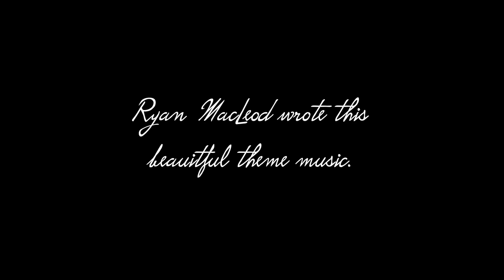Home Sweet Home: Live at The Ramkat with Couldn't Be Happiers (Ep. 40)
Tune in TONIGHT (Sunday, March 7) at 8 PM Eastern for the premiere of Home Sweet Home: Live at The Ramkat with Couldn't Be Happiers (Ep. 40)!

If you'd like to support the artist and series with a donation, you can! We thank you in advance for your generosity!